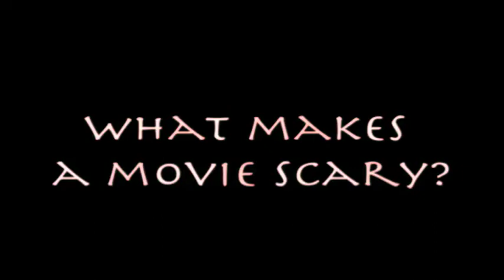What makes a movie scary? Part 1/5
13 Knights of Halloween kicks off with the first of a series of podcasts that ask "What makes for a good horror movie? Movies examined include: The Exorcist, Friday the 13th, Paranormal Activity, and the Recent Sinister